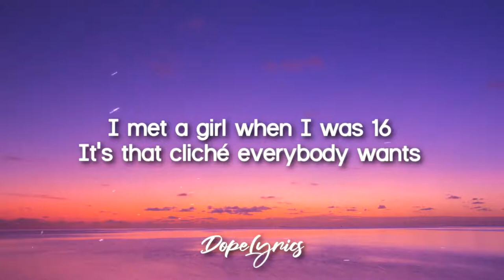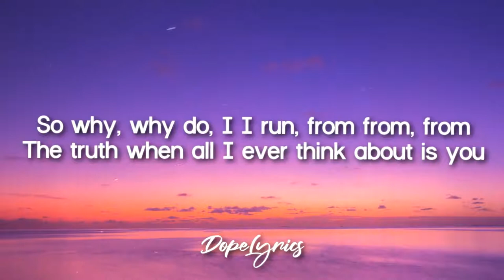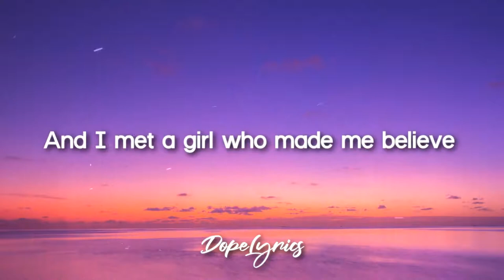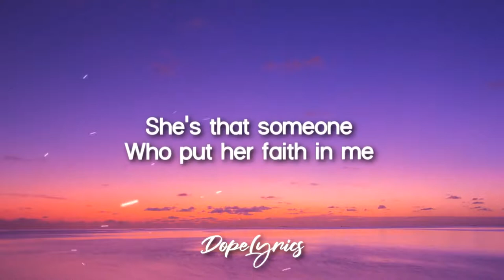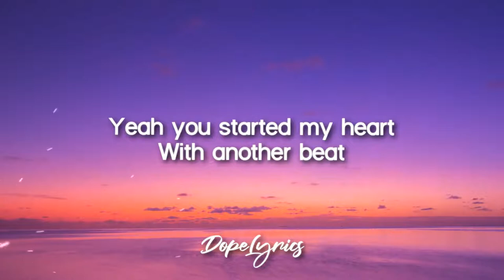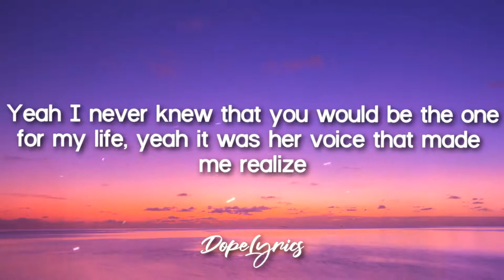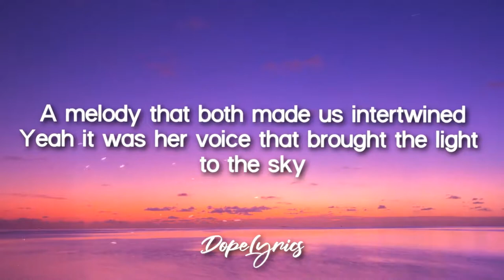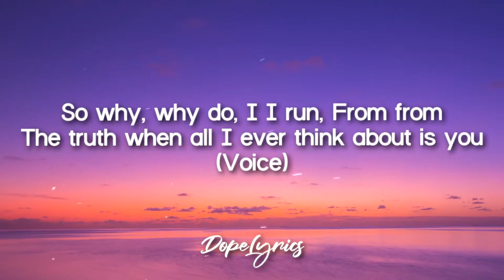Mars - Her Voice (Lyrics) 🎵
🎤 Lyrics: Her Voice - Mars

And it was her voice
Yeah it was her voice
Her voice

I met a girl when I was 16
It's that cliché everybody wants
I found my best friend when I was 16
And I knew from then I had met the one

And it was her voice that I fell in love with
I knew it from the moment when I heard her singing
A melody that made us both intertwined
Yeah it was her voice that brought the light to the sky
And it was her voice that made me jump right in
A voice that made me fall right into the deep end
Yeah I never knew that you would be the one for my life
Yeah it was her voice that made me realize

So why
why do
I I run
From from
The truth when all I ever think about is you

And I met a girl who made me believe
She's that someone
Who put her faith in me
Yeah you started my heart
With another beat
Yeah you had my heart when I was 16

Her voice
Voice

So why
Why do
I I run
From from